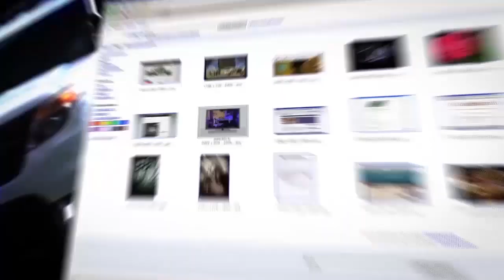Как победила Нетта Барзилай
Победа Нетты Барзилай на Евровидении подтверждает, что "глас народа" сильнее мнения профессионалов, - заявляетв эфире ITON.TV поэт и музыкальный продюсер Александр Елин